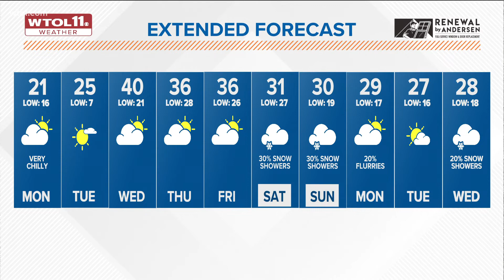Still no snow for the next few days, but sub-zero temperatures tonight | WTOL 11 Weather - Jan. 10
Some of the coldest temperatures we have had this season will fall on Toledo this evening. But a slight warm up is in store for Wednesday.